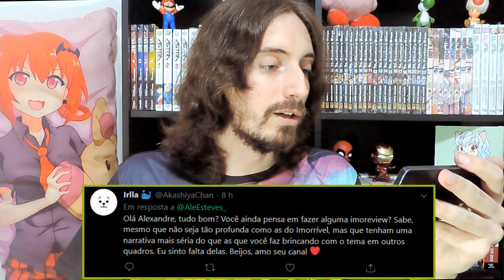[ ̶F̶.̶A.Q] Como eu era no colégio?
Envie para nossa Caixa Postal:
Rio de Janeiro - RJ
Avenida São Felix. nº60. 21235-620
Caixa nº: 52906